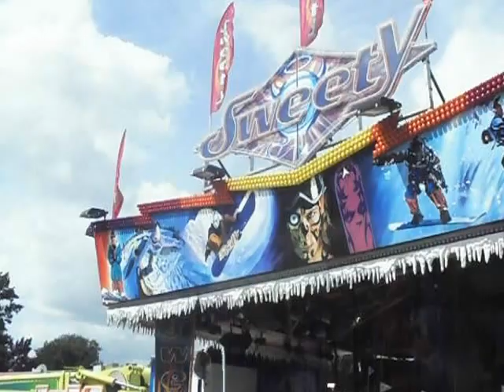foire de lille visite du site 2 22 08 2012